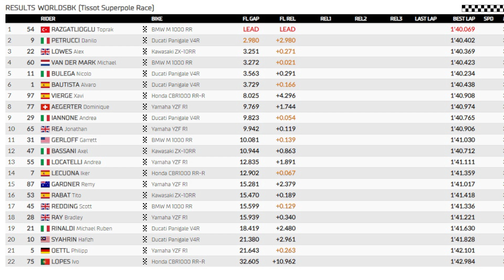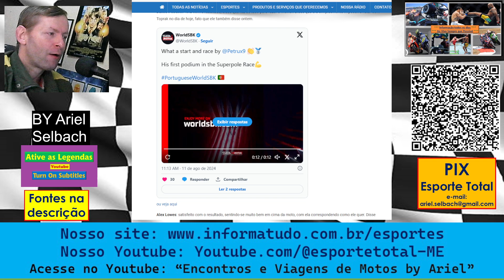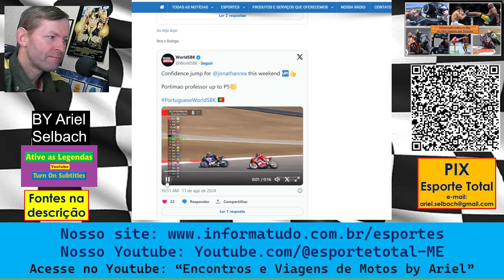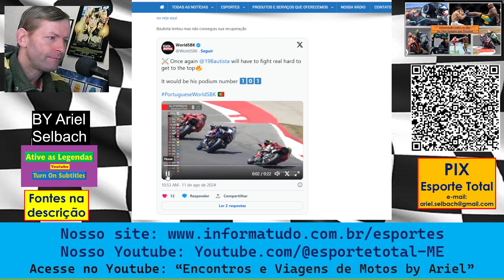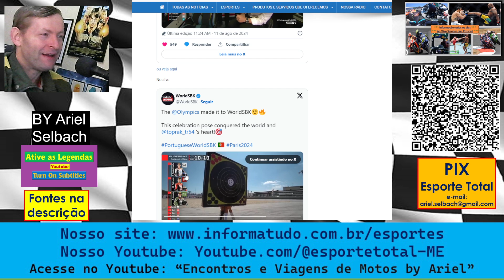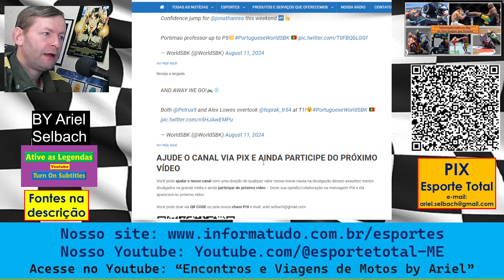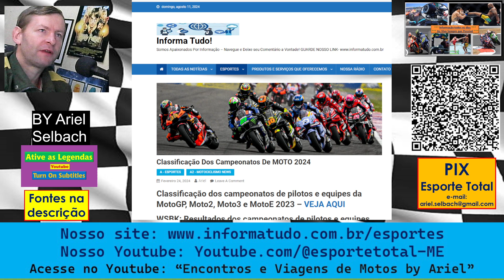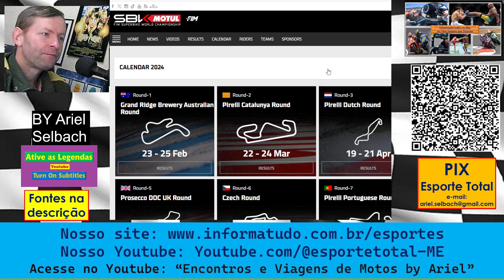WSBK - Toprak vence a corrida Superpole e bate recorde: são 12 vitórias consecutivas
Piloto tirou o recorde de Jonathan Rea e Álvaro Bautista que tinham 11 vitórias consecutivas